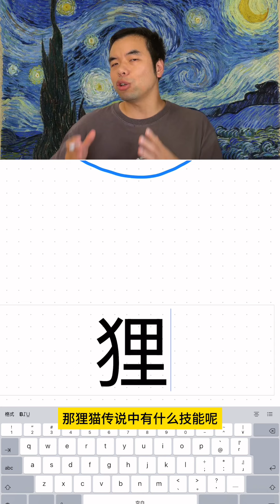从哆啦A梦看日本的狸猫文化